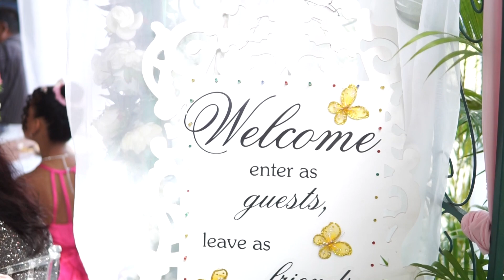The Traditional Hindu Wedding and the Wedding Reception at their home with Sheldon & Aruna